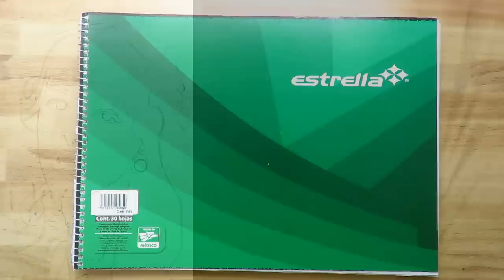Rostro con colores escolares MAPED - MELANIE MARTINEZ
En este video te mostraré como colorear un rostro con lápices de colores escolares Maped (caja de 12 - Color'peps). Dibujando a Melanie Martinez.

Tips para aprender a dibujar y materiales de dibujo